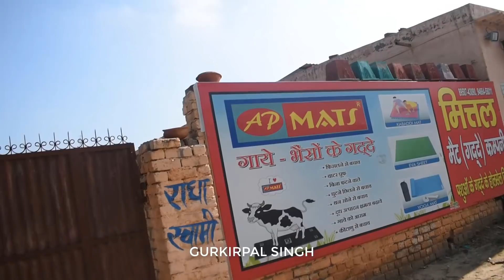गाय भैंसो के नीचे बिछाएं गद्दे और बढ़ाएं दूध | Rubber Mat for Cow and Buffalo in Dairy Farms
In this video we have covered the details of the rubber mats used in Dairy farms.
Rubber Mats increase the comfort of the cattle in the dairy farms and help in increasing the milk capacity and reduce disease promote hygine